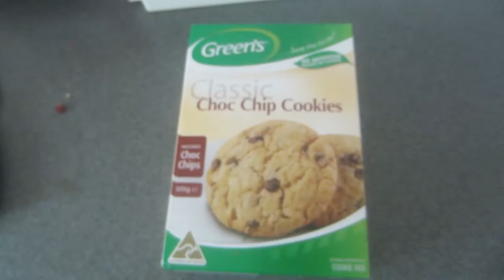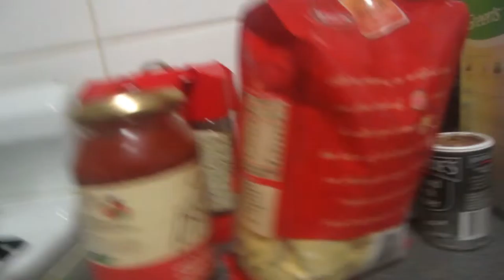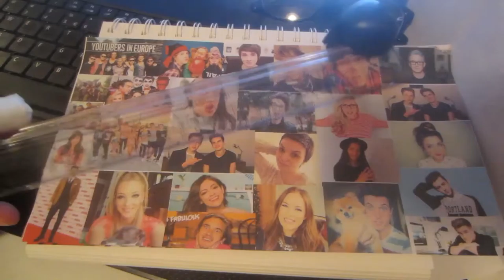COOKIE'S - Day 60 - 28.2.15